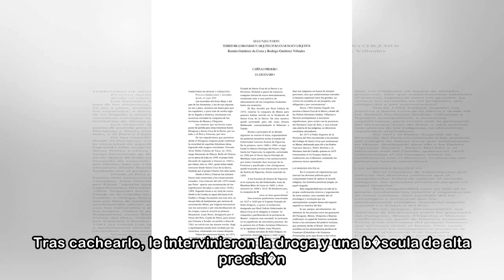Detienen en un control de tr�fico a un hombre con 140 gramos de hach�s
vigo / la voz 21/05/2018 15:59 h Agentes de la Polic�a Local de Vigo detuvieron ayer a un var�n que portaba 140 gramos de hach�s. La detecci�n tuvo lugar pasadas las 8.00 horas en un control rutinario...